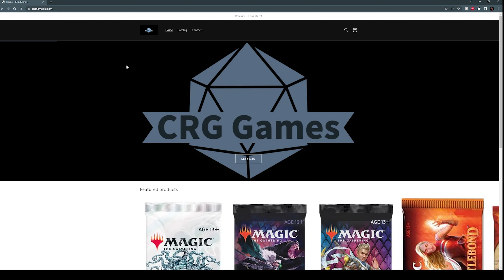I created a website!